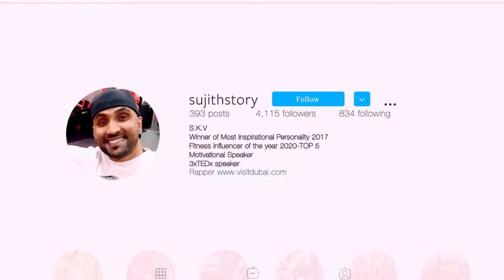The one who thinks he can | Feat Sujith Varghese | Arabian Films | Dubai Summer Surprises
“It's All In the State of Mind” poem by Walter D Wintle.

This video is dedicated to all the “Friends”
A great bunch of honest and positive humans who believed in our madness and fuelled our passion and energy.

Location courtesy to @alkhayma.ae